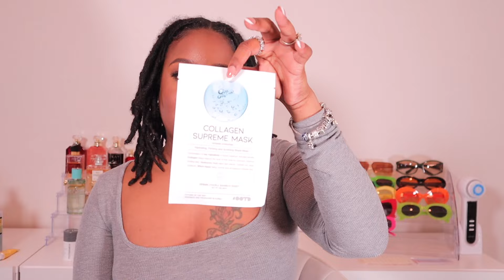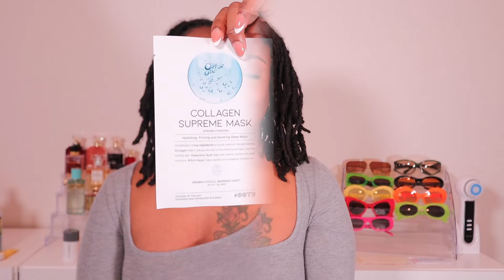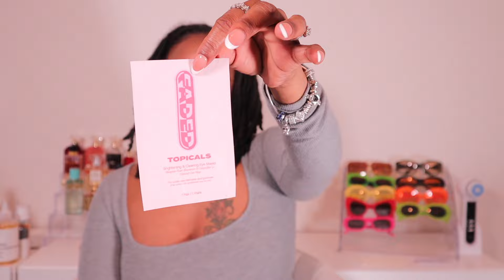SKINCARE & BODYCARE MUST HAVES 2024 ! FOR THE PERFECT GLOW UP REGIME!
HEY LOWE-RIDAS! I'M SHARING MY FAVORITE BODYCARE AND SKINCARE PRODUCTS THAT YOU MAY WANT TO PICK UP IN 2024! I HAVE BEEN LOVING THEM AND WAN TO SHARE THEM WITH YOU!